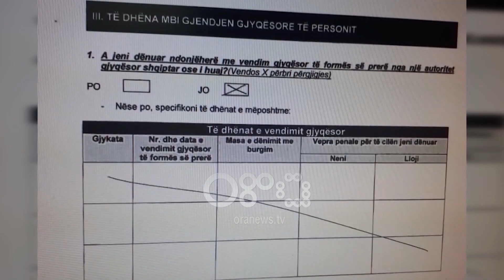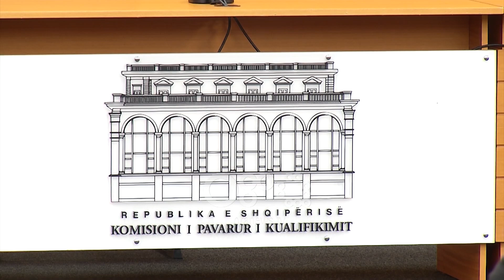Ora News - Mbërrin letërporosia: Ish gjyqtari i Gjykatës së Lartë i dënuar për vjedhje në Itali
Mbërrin letërporosia nga Italia për ish-gjyqtarin e Gjykatës së Lartë Admir Thanza, i cili u shkarkua nga KPK pak muaj më parë.

Konfirmohet se gjyqtari ishte dënuar për vjedhje.

Në korrik të 2018 gjyqtari Thanza u shkarkua nga Komisioni i Pavarur i Kualifikimit pasi rezultoi se kishte fshehur dënimin në Itali. Drejtësia e këtij shteti e ka dënuar ish-gjyqtarin në vitin 1999 me vendim të formës së prerë në Itali me 40 ditë burg dhe 100 mijë lireta gjobë.

Dosja i kaloi Prokurorisë së Përgjithshme e cila transferoi procedimin në prokurorinë e Tiranës e cila vijon hetimin.

Në shtator 2018 Thanza u mor në pyetje në prokurori dhe burimet konfirmuan nga Prokuroria e Tiranës se ndaj tij kishte nisur një procedim penal për falsifikim formulari pasi nuk kishte deklaruar se kishte qenë i arrestuar dhe dënuar në Itali për vjedhje.